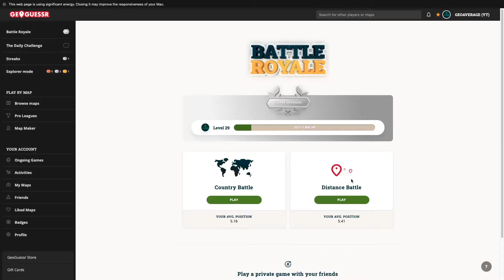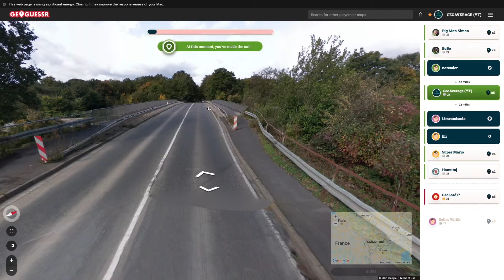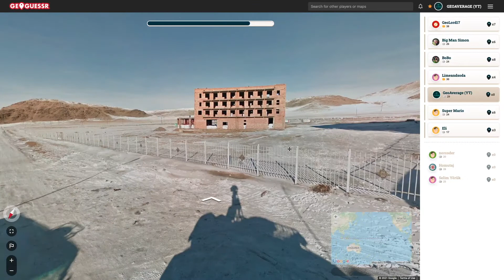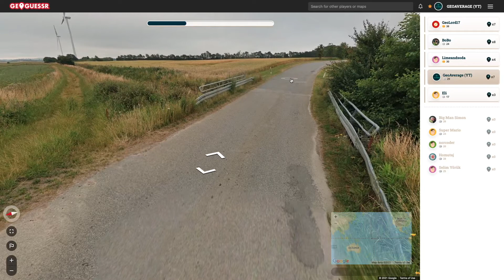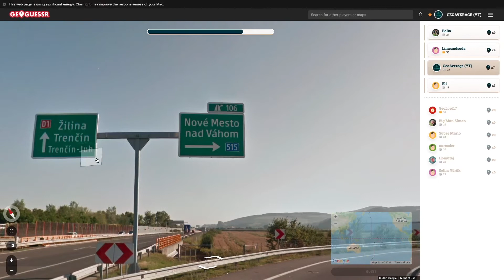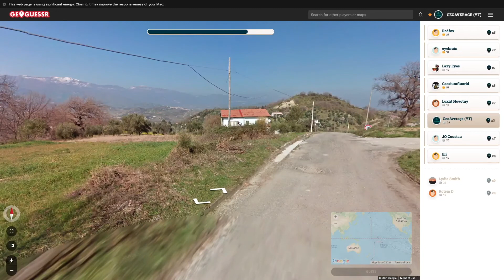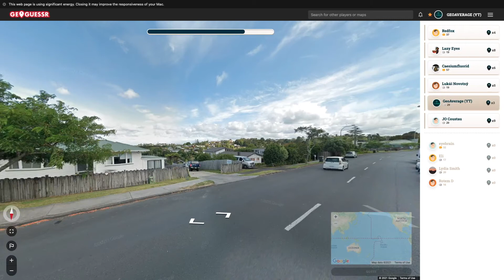GeoGuessr Distance Battle Royale - what a CRAZY close guess!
There's some decent guesses in there including an absolute cracker!